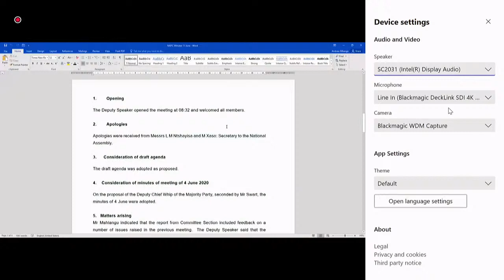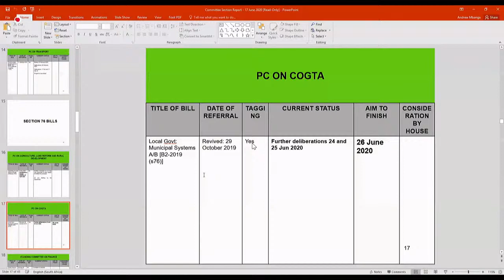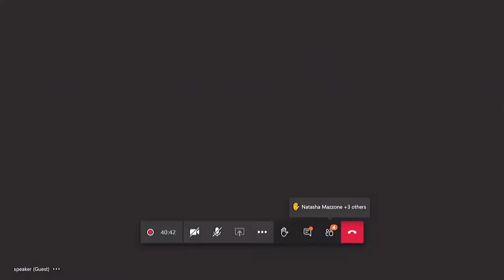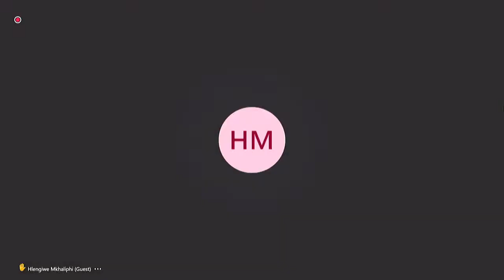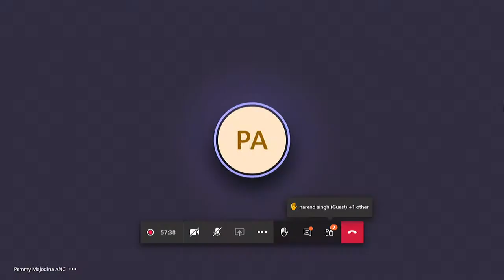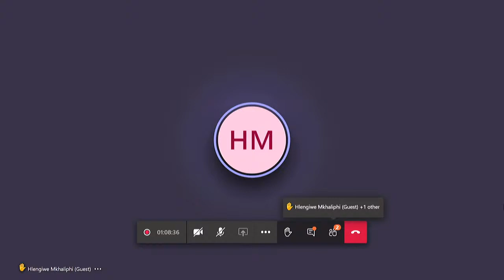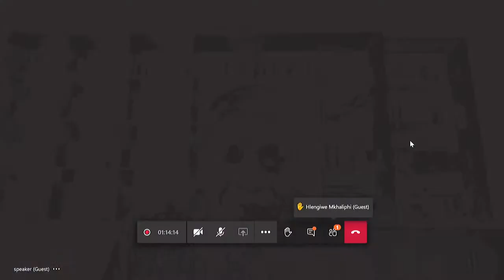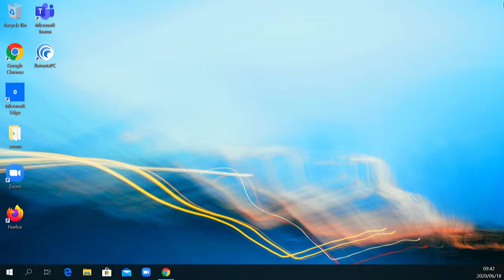National Assembly Programming Committee, 18 JUNE 2020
Debate on Youth Day (88)